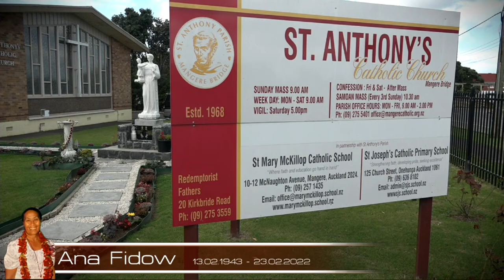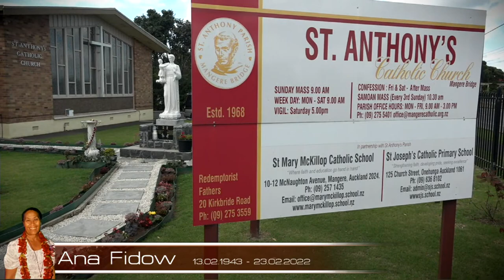Funeral Service for Ana Fidow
🕊Join us in celebrating the life of Ana Fidow🕊

Family Service Details
Tuesday 8 March 2022, at 6:00pm

To all family and friends of Ana, a Family Service is scheduled to start at 6:00PM NZST. We plan to go LIVE at 5:45PM NZST, at St Anthony’s Catholic Church, 20 Kirkbride Road, Mangere.

Funeral Service Details
Thursday 10 March 2022, at 11:00AM NZST.

To all family and friends of Ana, a Funeral Service is scheduled to start at 11:00AM NZST. We plan to go LIVE at 10:45AM NZST, at St Anthony’s Catholic Church, 20 Kirkbride Road, Mangere.

Following the funeral service, a burial will take place at the Mangere Lawn Cemetery. We plan to go LIVE at 1:00PM NZST.

Live-streamings can be viewed on our YouTube channel.